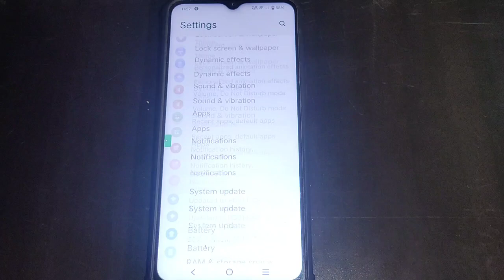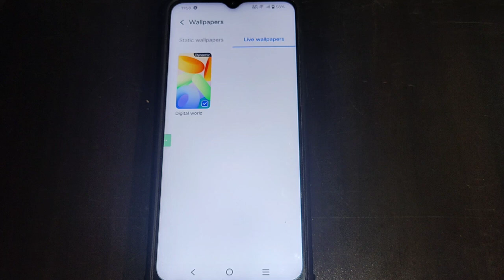How to change live wallpaper, iqoo Z7s 5G Live wallpaper change kaise lagaye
Best powerful CPU under 10k

60-Inch Tripod with Bag

7 Socket 6A Extension Board

multiplug Extension